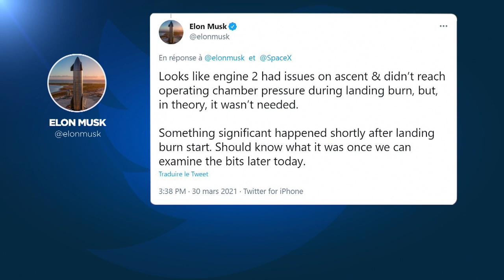SpaceX-Rakete bei Test erneut abgestürzt - Milliardär Musk nimmt's humorvoll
Ein Prototyp der neuen "Starship"-Rakete geriet beim Landeanflug außer Kontrolle